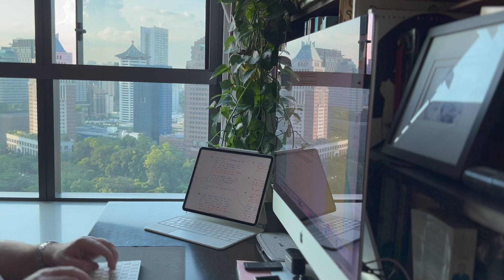Write with me, while I draft the manuscript of my next novel.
I'm a part-time but indisciplined writer, usually finding any excuse to skive off and do something else instead.  I've found that making these videos helps me to buckle down and get on with it.  I also appreciate similar YouTube content, knowing how comforting and relaxing it can be to have them playing in the background.  I hope you find these videos similarly enjoyable.

This was a short session, just half an hour or so, at my desk in Singapore, with ambient noises sneaking in through the open window.